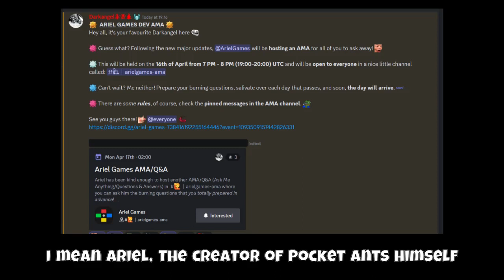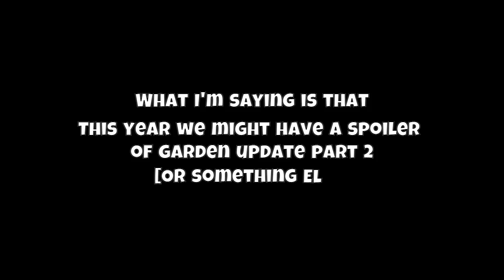Pocket ants: White Snakeroot TESTING!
Btw, here is a link for Ariel Games Discord server :)

🎵𝗠𝘂𝘀𝗶𝗰 𝘂𝘀𝗲 𝗶𝗻 𝘃𝗶𝗱𝗲𝗼🎵
Demons [8bit remix]  - Imagine Dragons, Remix by NQW
Last Remote [8bit remix] - Zun [Touhou 11 ost], Remix by 40Nix

𝗧𝗶𝗺𝗲 𝘀𝘁𝗮𝗺𝗽𝘀:
0:00 - Whire Snakeroot
1:25 - AMA [Ask Me Anything]